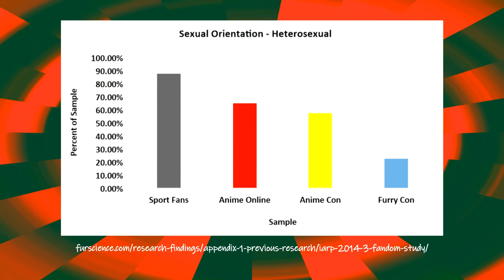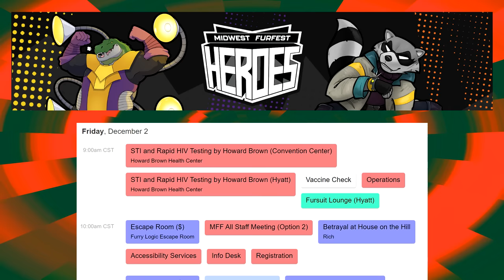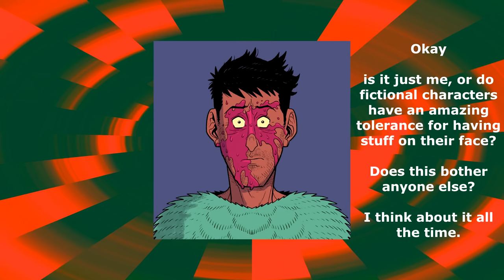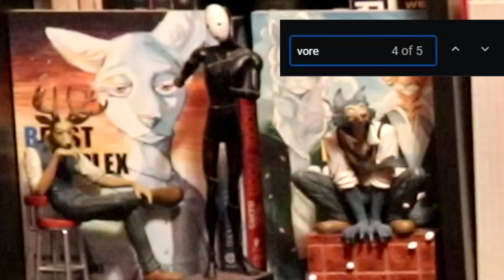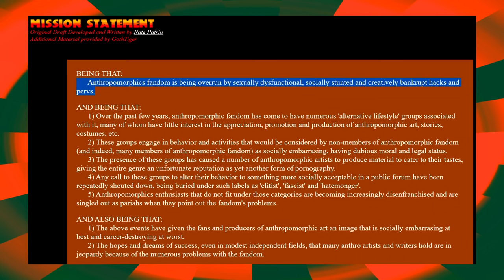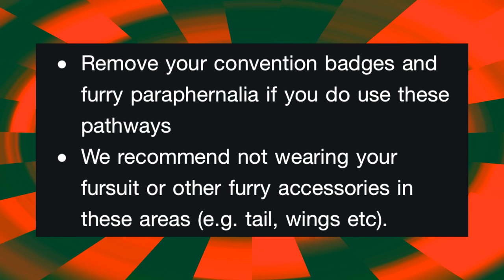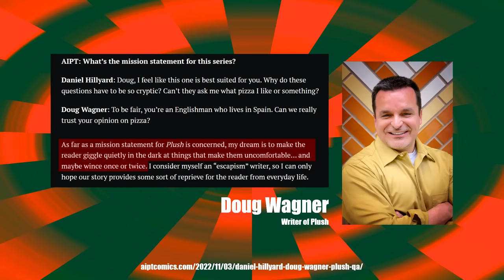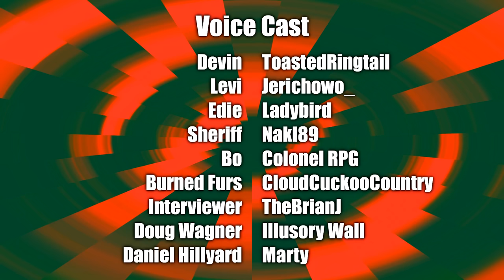I Don’t Think "Plush" Knows What Furries Are?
additional footage